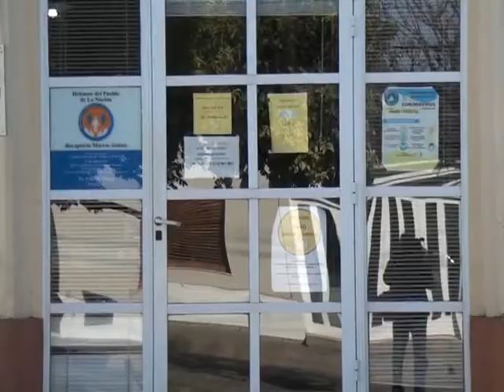Tránsito Municipal: Nuevas responsabilidades en inspección general